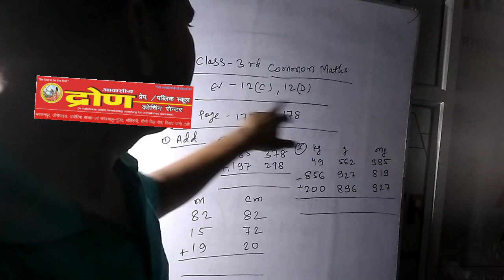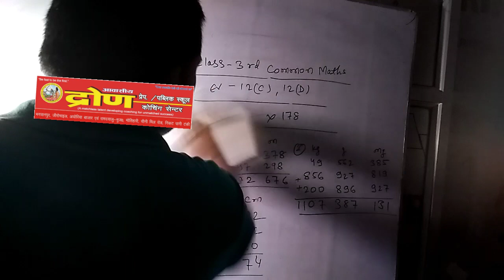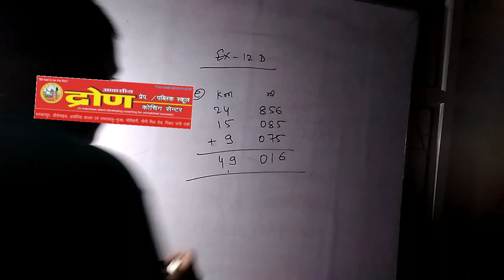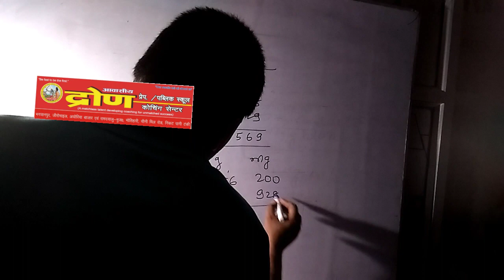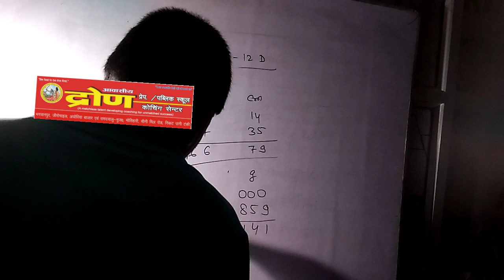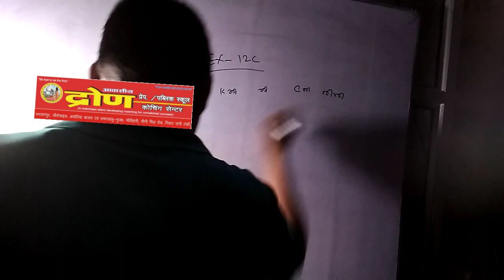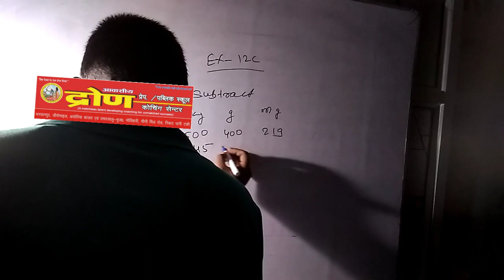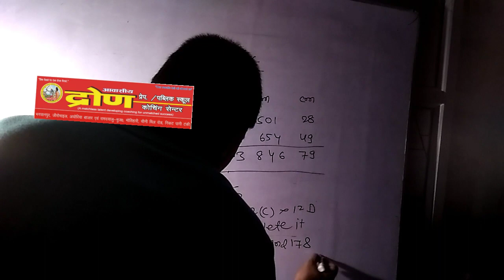CLASS- 3 || COMMON MATHS || DRONA LIVE CLASSES || 01.07.2020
TEAM DRONA
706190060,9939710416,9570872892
Hello students,
till then,
stay safe, stay inspired